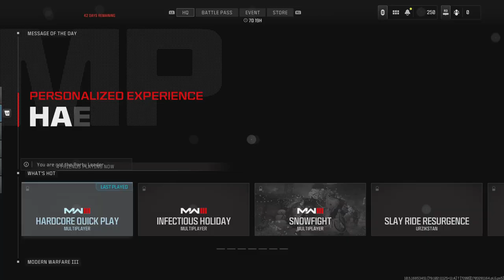Accused of hacking 3v6 SnD